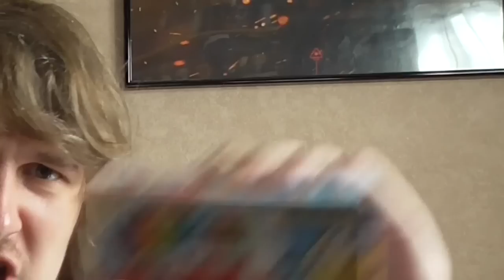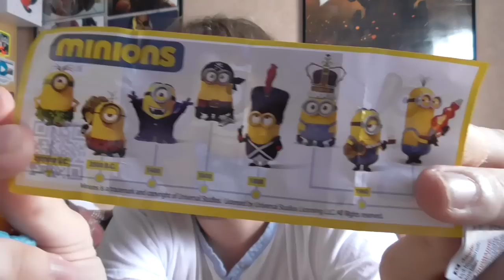EEN ECHTE MINIONS SURPRISE?